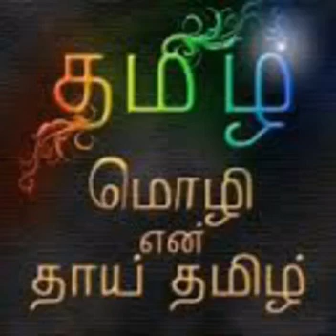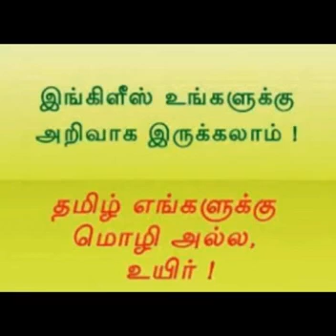Tamil motivational video